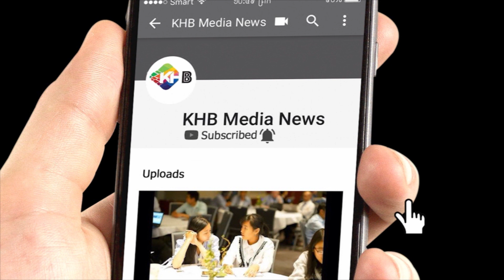សូមទស្សនា ការលាបថ្នាំការពារជម្រាបទឹក៣ជាន់របស់ Dr Construction នៅលើដំបូលអាគារ និងតាមបន្ទប់ទឹក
- ទស្សនាវីដេអូផ្សេងៗទៀត៖